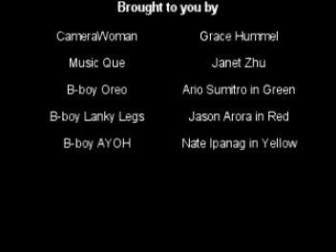2007 SPECTACULAR - Featuring Blair's Breakdancers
EDIT.

New Orleans Beneficial Talent Show

Rio "Oreo" in Green
Jason "Lanky Legs" in Red
Nate "AYOH" in Yellow